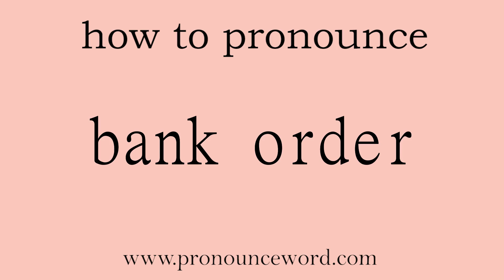bank order: How to pronounce bank order in english (correct!).Start with B. Learn from me.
Follow me!Learn from me how to pronounce the word bank order in english.This video shows you how to pronounce the word bank order in english.

bank order

银行汇票